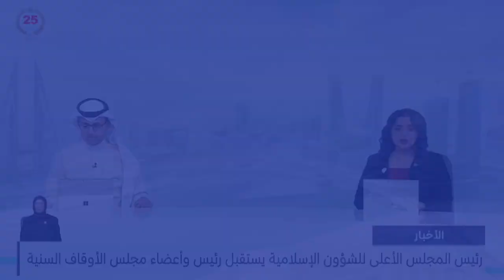البحرين مركز الأخبار : وزير الخارجية يشارك في اجتماع المجلس الوزاري لمجلس التعاون في دولة الكويت